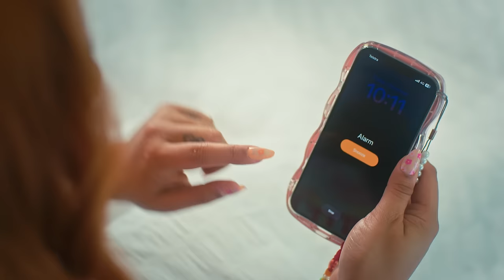Jessica Mauboy - Forget You (Official Music Video)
Credits:
Director & Editor: Lawrence Lim
Producers: Lawrence Lim & Bruce Dawson
DOP: Chris Bland ACS
Gimbal Operator: Joel Dale
1st AC: Darren Mak
2nd AC & Camera Operator: Dillon Mak
DIT: Sie Kitts
Gaffer: Josh Royce
LX: Rebekah Chislett
Best Boy & Playback: Angus Perry
Jib & Slider Tech: Jack Fairclough
Art Director: Jodie Andarakis
Art Assistant: Levi Pendlebury
Dog Trainer: Zara Butter of Paws On Film
Stunt & Safety Officer: Hannah Cameron of Stunt Actions Consultants
Location Coordinator: Joanna Winn of Pure Locations
Production Assistant & Runner: Boronia Estelle
Colourist: Sie Kitts
Styling: Emma Cotterill - @emma_cotterill
Hair: Koh - @kohhair_
Make-Up: Rae Morris - @raemorrismakeup
BTS: Lachlan Andreucci